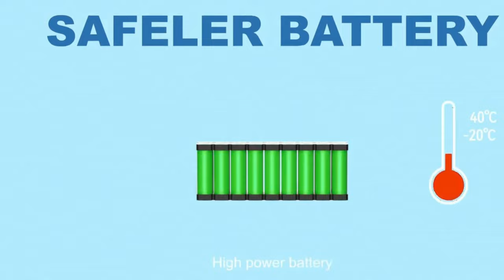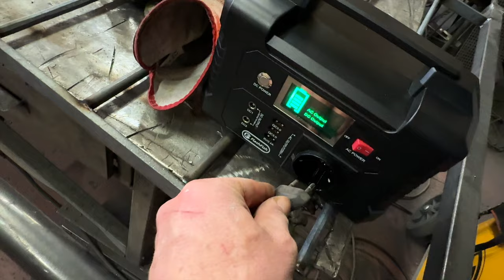Flashfish E200 - The best portable Power Station - Full test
ZIOTOMMY